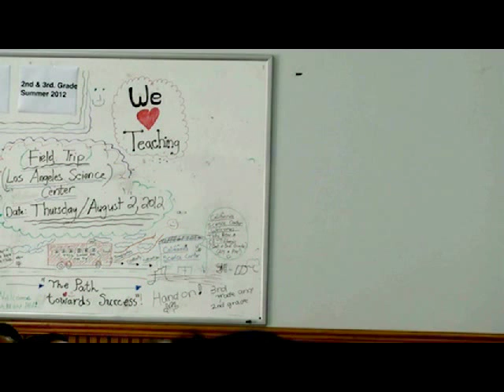Hội thảo vấn đề tranh chấp biển Đông (7)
Hội thảo vấn đề tranh chấp biển Đông với TS Mai Thanh Truyết, TS Nguyễn Xuân Nghĩa, HG Vũ Hữu San và nhà báo Huỳnh Văn Lang